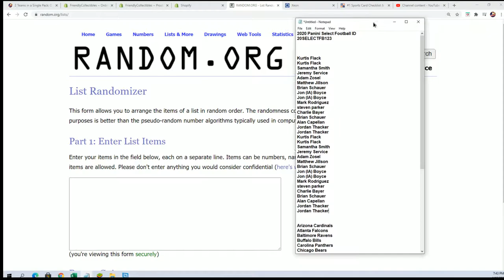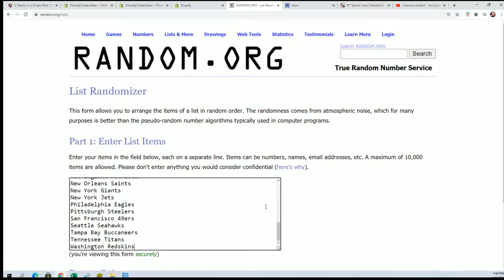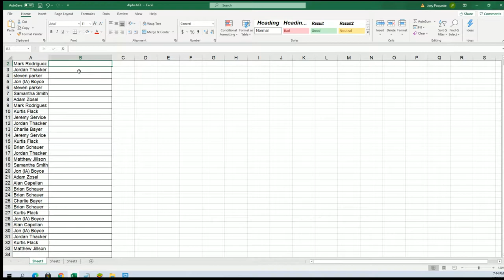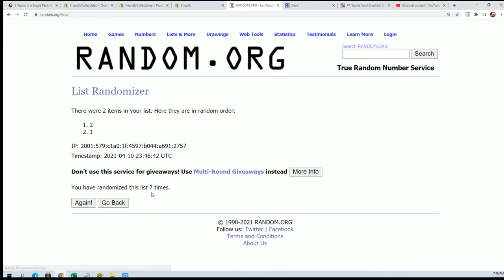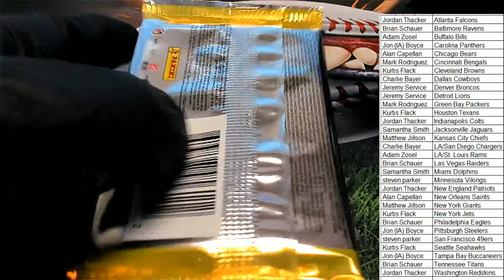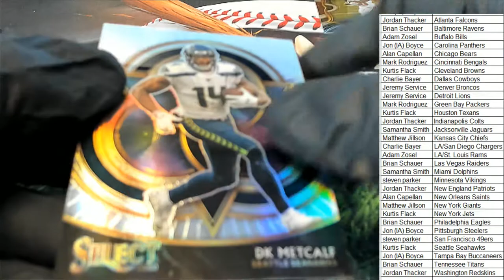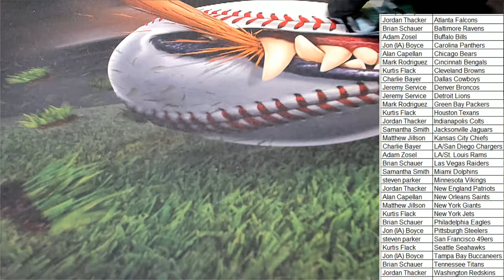2020 Panini Select Football ID 20SELECTFB123